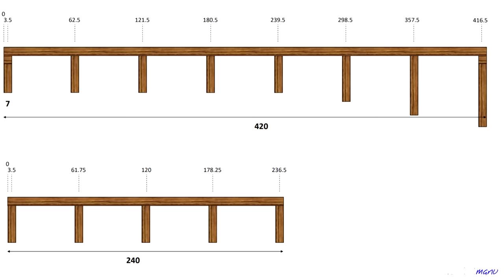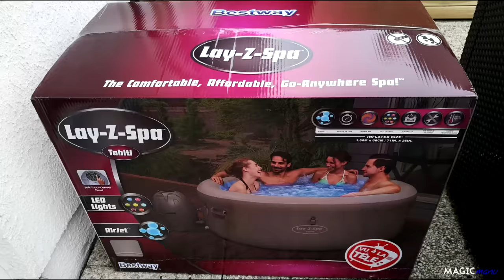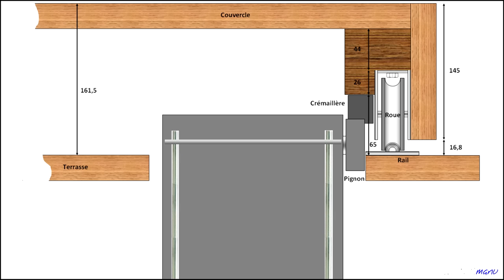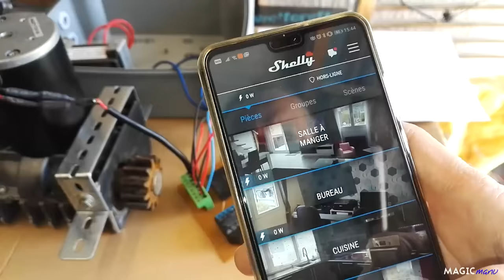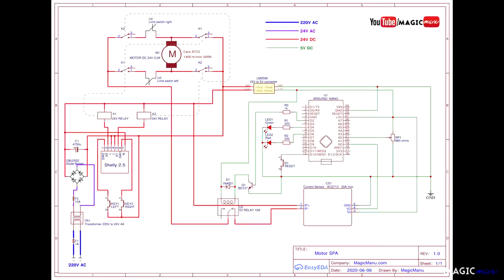Fabriquer une terrasse pour SPA gonflable, avec couvercle motorisé.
L'idée est venu au début du confinement : acheter un SPA gonflable mais faire quelque chose de sympa autour et le protéger (contre les griffes de chats par exemple !).
Je partage donc ma création avec vous, un terrasse de 11 m² surélevée, qui intègre un SPA gonflable 4 places de 1,8 m de diamètre. Une trappe permet l'accès à la commande du SPA (pompe, chauffage, bulles...)
Un couvercle coulissant le recouvre quand on ne s'en sert pas, il est motorisé grâce à un moteur de portail, il est pilotable depuis un smartphone ou en commande vocale avec Alexa, tout comme les 4 spots le long du mur.

Matériel :
SPA gonflage Lay-z-Spa LED Rond TAHITI 4 places
15 poteaux en pin carré 7x7x240cms
10 lambourdes en pin vert classe 4 de 4,5x7x420cms
55 lames de terrasse Kuhmo 2 en pin de 14,5x240cms épaisseur 27mm
3 panneaux bois occultant 28mm de 180x180cms
100 vis de fixation Superwood ETANCO, 8x80 mm
500 vis Spax pour terrasse 5x60mm
4 spots à enterrées Goodia LED chaud blanc IP68 3W
3 rails de portail épaisseur 3 mm longueur 3 mètres pour roue à gorge ronde 16 mm
4 roues de portail diamètre 60 mm
Matériel électrique et électronique (Arduino, Shelly...), charnières, visserie, divers...

Outillage :
Perceuse à colonne
Scie à onglet
Visseuse
Défonceuse (spots)
Scie sauteuse
Scie sur table
Outillage à main

Durée de réalisation : environ 60H
Coût total : environ 1200 € (Spa compris)

0:00 Intro
0:55 Plans
1:06 Creusage et dalles
1:40 Structure porteuse
6:21 Pose des lames
8:15  Emplacements spots
10:57 Découpe trou SPA
12:34 Découpe trappe
13:07 Câblage spots
14:23 Couvercle
16:38 Habillage mur
17:57 Essai motorisation
19:58 Pose moteur
23:06 Tranchée alim
23:22 Terminé !

Merci à Alex pour son aide sur la pose des dalles, la tranchée et la peinture du mur par exemple ;)